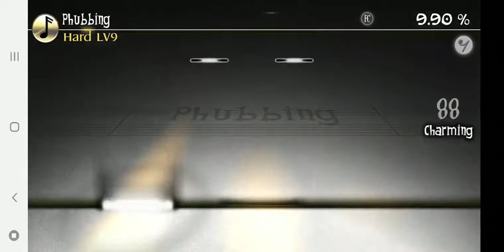Deemo: Phubbing 【FC】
Meet Phubbing from the Timeline Collection! The Timeline Collection has a lot of interesting charts - it has a unique music style that I can't quite wrap my fingers around to describe it. Anyways, Phubbing consists of stylish piano and electric guitar accompanied by drums for a clean tune! Enjoy 🎩